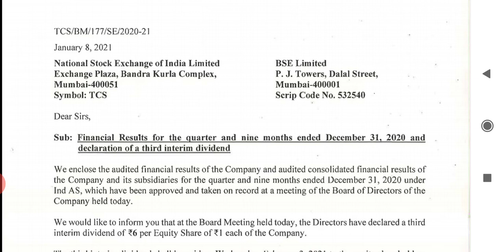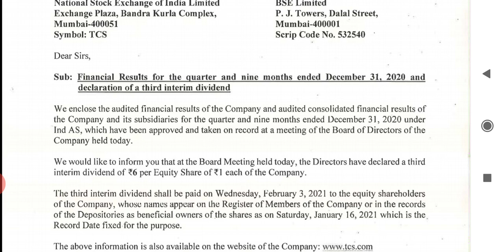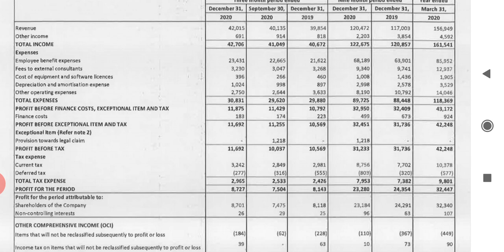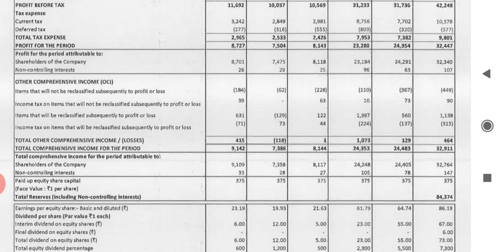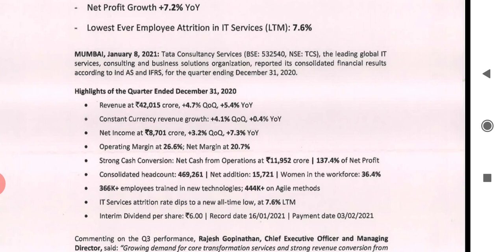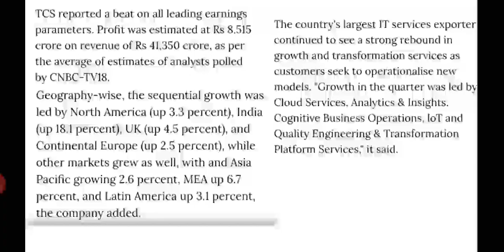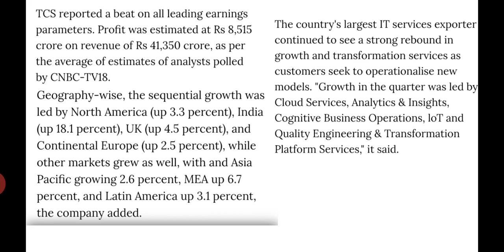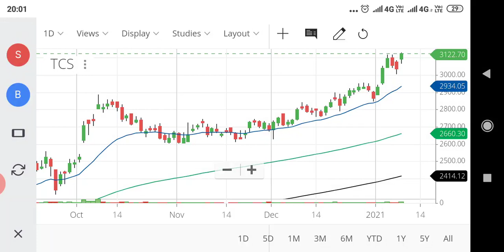TCS Q3 Results analysis malayalam/ wealthy life malayalam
TCS share Q3 results analysis malayalam, investment opportunities analysis with level and target Latest updates, share market news malayalam. Stock analysis malayalam. Share  analysis malayalam, Wealthy life.   Nifty tomorrow
.,Latest updates, share market news malayalam. Stock analysis malayalam. Share  analysis malayalam, wealthy life ,Latest updates, share market news malayalam. Stock analysis malayalam. Share  analysis malayalam, wealthy life, മലയാളം..

Govt Ban AC Import in India

India Rating down grade banking sector

Reason for banking sector underperform